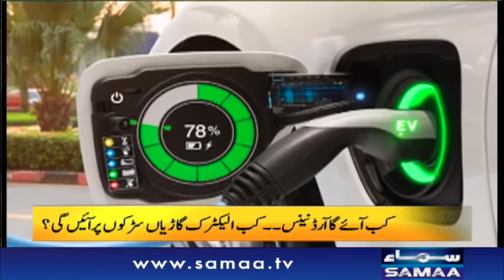Electric Car's Kab Pakistan Ki Sarkon Per Nazar Aengi | SAMAA TV